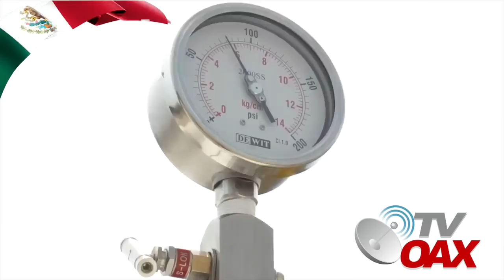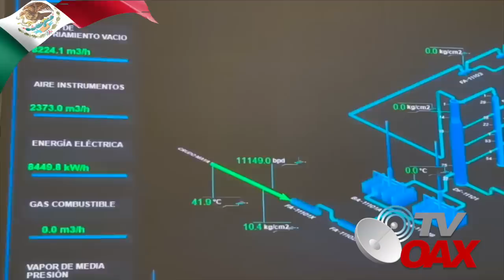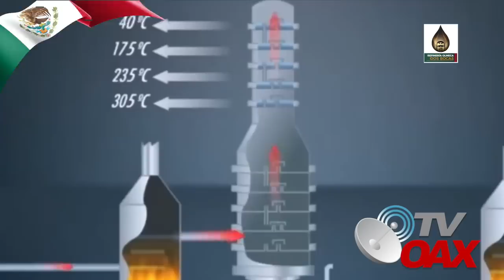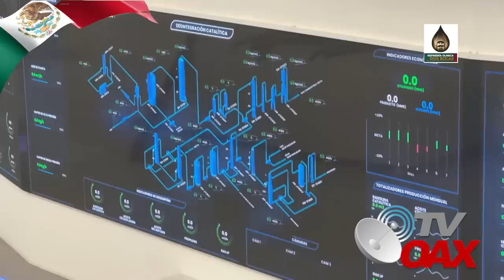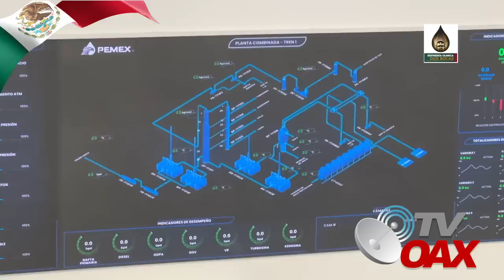¡Dia Historico! Refineria Olmeca inicia con producción masiva de combustibles de alto octanaje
Inician con la produccion masiva de combustibles en la refinería olmeca en dos bocas,tabasco